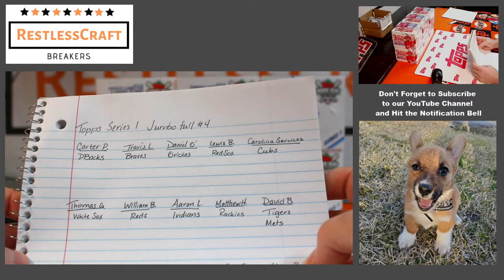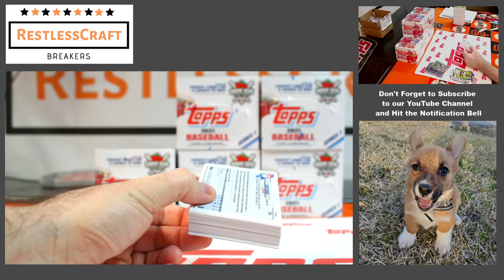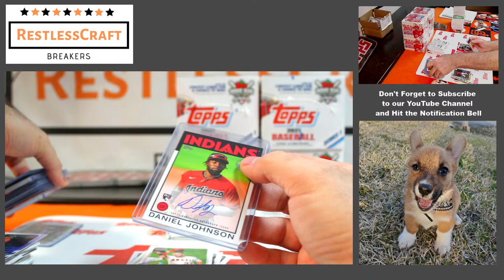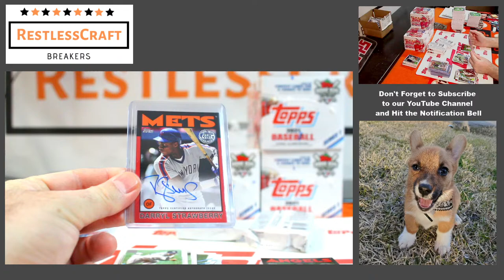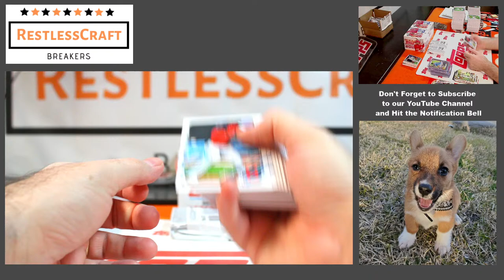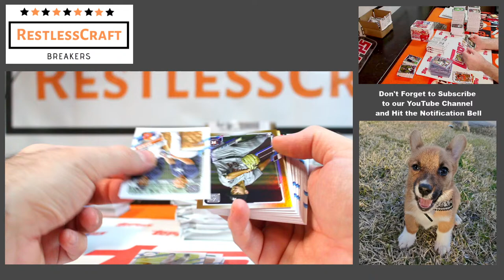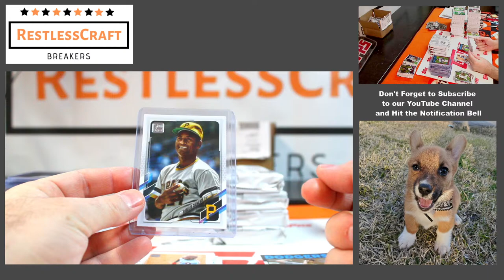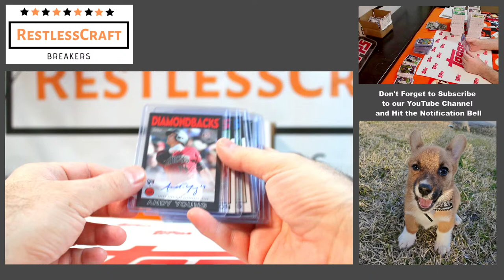2021 Topps Series 1 Jumbo eBay Full Case Break #4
1. All Cards Ship, Always
2. We Break the Same Day the Auction Ends
3. All Cards Ship Within Two Business Days
4. Family-Friendly Chat and Positive Interaction With the Crew

Our mailing address:

Restlesscraft Breakers
12 Ardennais Road